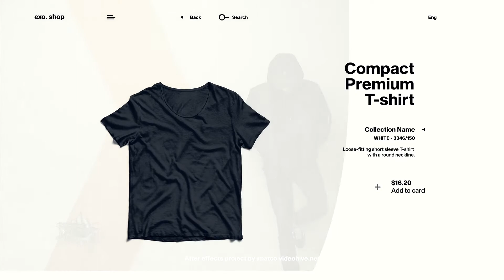Exo shop | Online promo- Video Templates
Exo shop | Online promo
Browse our collection of editable, easy to customize video templates. From broadcast templates to product promo, overlays and infographics.